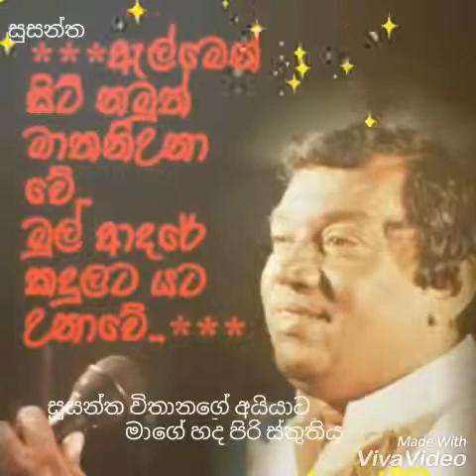April 11, 2017